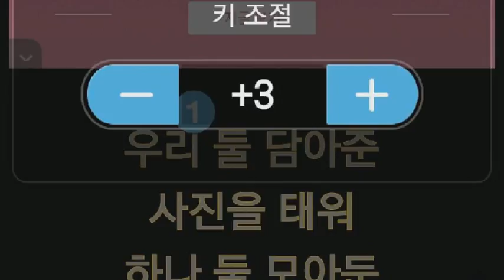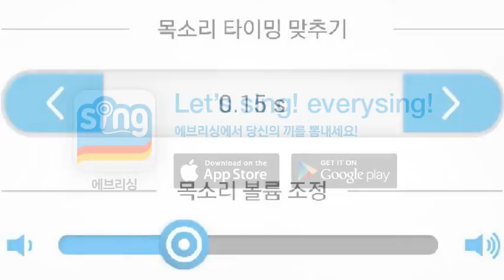[everysing] 미아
Singer : SW사회사업가태로미
Title : 미아

플러스 3키 컨티뉴
자체적ㅡ볼륨 다운

    1. 고퀄리티 반주에 맞추어 무료로 노래를 부를 수 있습니다.
    2. 녹음과 녹화가 가능합니다.
    3. 모바일 기기에 저장한 곡을 ‘My 채널’에 업로드하여 언제 어디서든 내가 부른 노래를 감상할 수 있습니다.
    4. My 채널에 업로드 한 노래를 친구에게 공유할 수 있습니다.
5. 에브리싱 홈페이지 에서도 My 채널 이용이 가능합니다.